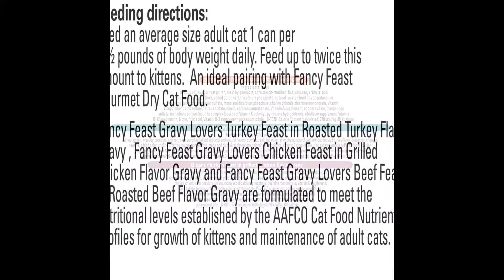Purina Fancy Feast Poultry & Beef Feast Collection Cat Food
For a Special Discount on Purina Fancy Feast Poultry & Beef Feast Collection Cat Food